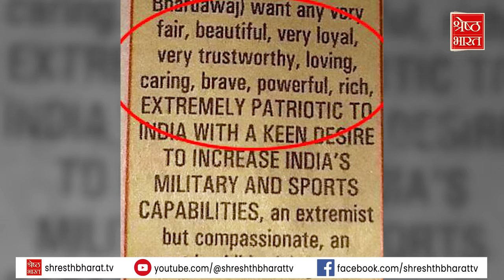गोरी त्वचा के प्रति Indians का obsession कब होगा ख़त्म?। Fair Skin Obsession Explainer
Bollywood से लेकर हमारी ad इंडस्ट्री तक में fairness को जो importance मिलती है, उसका कोई हिसाब ही नहीं है। और सिर्फ लड़कियों के case में ही नहीं, आज की तारिख में लड़कों के लिए भी गोरा होना ज़रूरी बन गया है। भारत में फेयरनेस क्रीम market का एक लंबा और prosporous इतिहास रहा है, और 2023 तक इसके 5,000 करोड़ रुपये तक पहुंचने का estimate लगाया जा रहा था। जिसमें fair and lovely हमारे indian fairness products के मार्किट को dominate करती थी। मर्दों के लिए जब से fairness creams बननी शुरू हुई, उसका मार्किट औरतों के cosmetic market से 150 गुना ज़्यादा स्पीड से बढ़ा है। राजस्थान, हरयाणा जैसे states में अगर लड़की का रंग dark है तो उन्हें बहार नहीं लेकर जाते हैं अपने साथ। ऐसी लड़कियों कि शादी में दहेज़ भी ज़्यादा देना पड़ता है। सोच कर देखिये, हमारे समाज में ये क्या obsession है गोर रंग से?